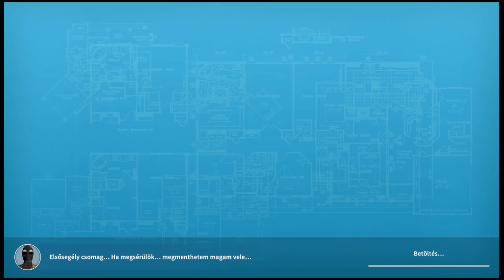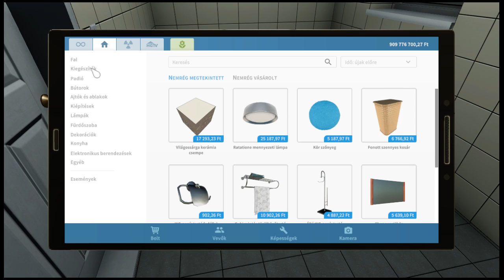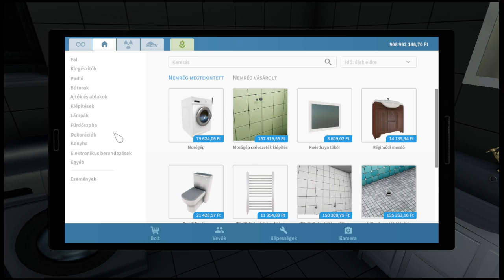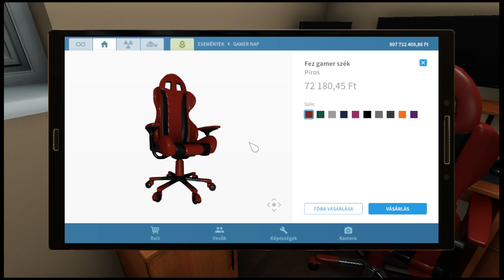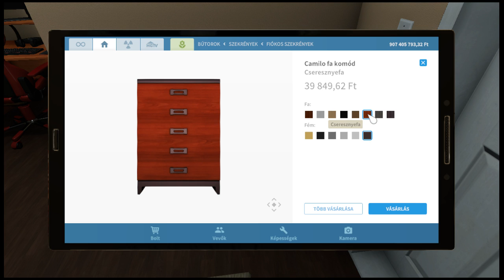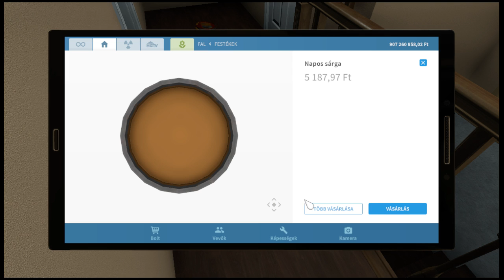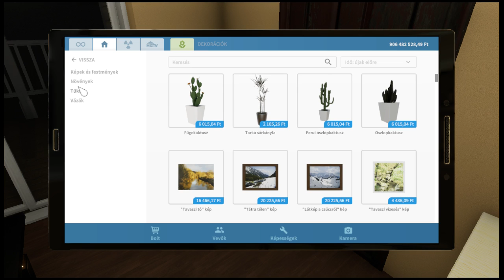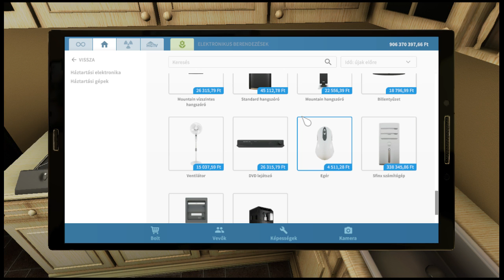House Flipper - Az Elátkozott Ház Második Forduló (2. Rész)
Robin Mester Elkezd Dolgozni az Elátkozott Házon. Sok furcsa dolgot tapasztalt és a hangok valami hátborzongatók voltak munka közben.